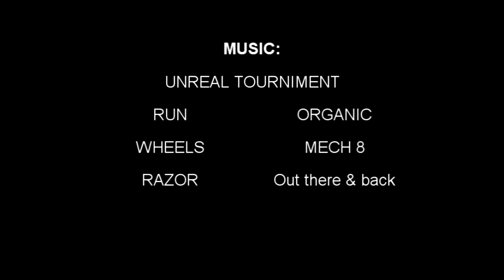Cuyamaca Park Rebel Ride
A fun cruise on the forbidden trails of East Mesa